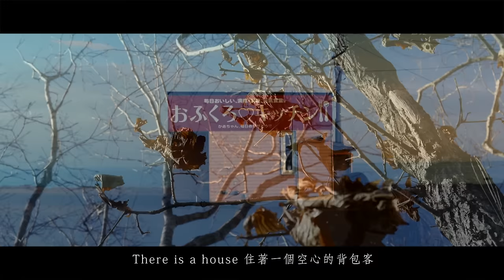陳昇 Bobby Chen【華人公寓】Official Music Video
【ROCK HDMV】
陳昇《華人公寓》Official Music Video

華人公寓是時間旅人的居所，藏的都是心事，藏不住秘密。
陳昇獨特氣味的民謠搖滾，這個在時間裡流浪的旅人說，時間沒能把我們沖散，倒是蓋起了一座看盡相遇與別離的華人公寓。人生沒有真正的秘密，只有一個又一個被過客留下的故事，時間還在遠方，那些折騰人的愛恨情仇就還在繼續。旅人，從來沒停下過腳步，而我們也還不想知道故事的結尾是什麼。

60歲的人生還是充滿矛盾，因為這個世界仍不那麼好混，用情至深的人，生命總是輕描淡寫地說；面無表情的人，不讓人發現他也會在夜裡哭泣。

MV中每一棟建築、每一處場域，不管大小及坐落何處，都記憶著在時間裡流動的人生，舊的人走了，新的人來到，而那處居所裡的故事從未離開，歡笑與別離的氣息任時光荏苒，仍靜靜待在那，直到下一個人重新閱讀它。

♫ Spotify (全世界不含台灣以及中國大陸，已上架)

華人公寓
詞曲：陳昇
導演：陳昇
特別演出：吳芮甄

There is a house 住著面無表情的傷心客
他不願醒來 跟世界已經沒有了情份
There is a house 住著一個空心的背包客
別以為自己夠浪漫 關於愛情到死了也不會明白

There is a house住著一個不會迷惘的苦行者
擁有無以倫比的信仰 誰會懷疑夜裡他還傷心著
There is a house 住著跟你一樣漠然的旅人
先生你別傷害我 天明時我想跟你一起走
你陌生又熟悉的旅人啊 不要住到這裡來
華人公寓的門都不上鎖 沒有人會分擔你的心情
你在深夜聽見哭泣的聲音 是房間裡住著笨小孩
有些事情不要問 長大了自己就會明白

你驕傲又華麗的旅人啊 千萬不要住到這裡來
華人公寓的心房冷冰冰 經不住你熱情的溫存
你在廊間錯身而過 別問我為何要離開
華人公寓的心房是秘密 你這是什麼問題
一無所有的旅人啊 千萬不要住到這裡來
華人公寓的心房是秘密 經不住廉價的浪漫主義
退下你滿身的武裝 也不會是自由的人
記憶是苦澀的枷鎖 你不要再有問題

There is a house 走了一些沒有名字的傷心客
空出來的房間 等待著跟你一樣傷心的旅人
There is a house 住著跟我一樣忘了來時路的旅人
打不開心門的鎖 你別問我是從哪裡來
There is a house

Song Credit |
編曲：范君豪&恨情歌
吉它：范君豪
貝斯：李禮勇
鼓：胥彤汝&林美文
鍵盤：袁偉翔

MV staff |
導演：陳昇
特別演出：吳芮甄
製片：蔡欣甫
攝影師：順
B cam攝影師：劉宇皓
攝影助理：陳貞文
剪接師：小劉
調光師：李芷璇